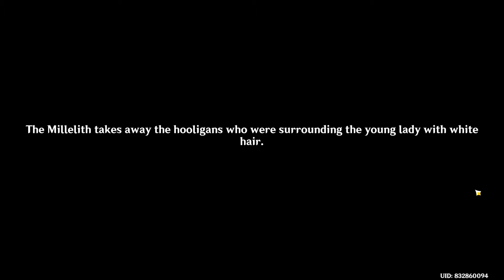JADE CHAMBER REBUILD - THE CRANE RETURNS ON THE WIND GENSHIN IMPACT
Our new character in genshin are Shenhe and Yun Jin.
By their help, we will build jade chamber again for Ningguang!